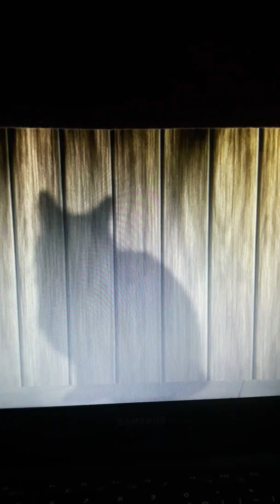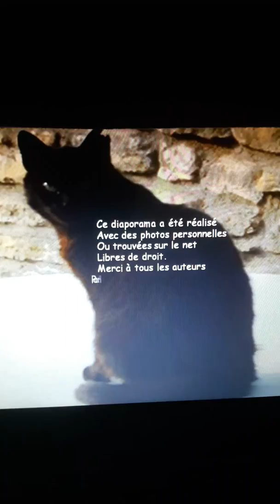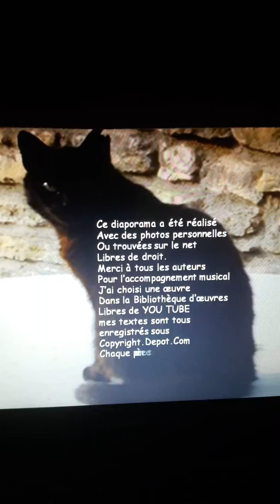Ma poésie audio :Madame Chat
j'ignorais tout du bel animal qui squattait la table de ma terrasse
Sotte, saute donc si tu l'oses
Ma poésie tome 2
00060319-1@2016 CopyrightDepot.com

vidéo réalisée avec des images libres de droit du net
Merci aux auteurs. Accompagnement musical puisé dans la bibliothèque d'oeuvres libres de YOU TUBE